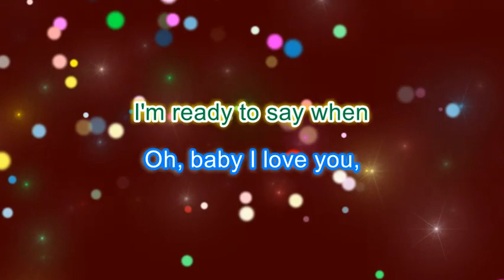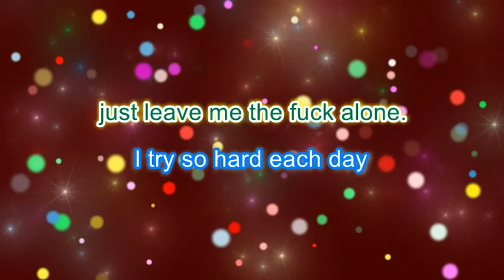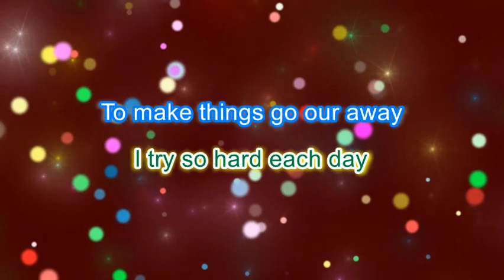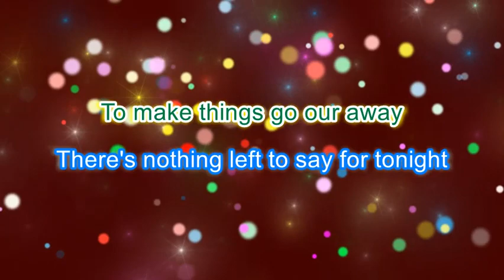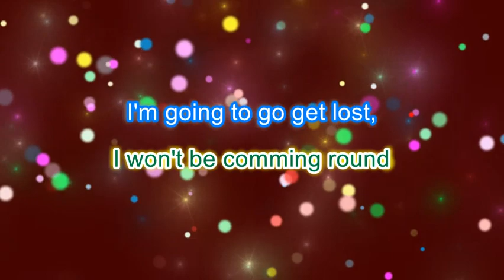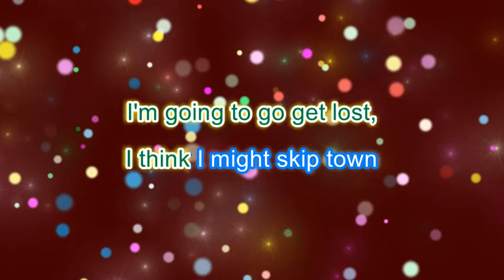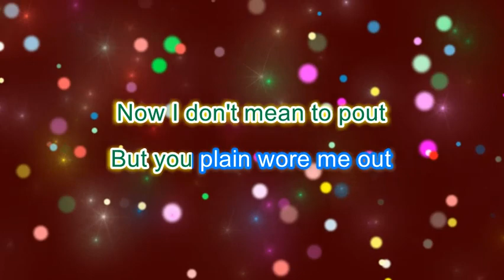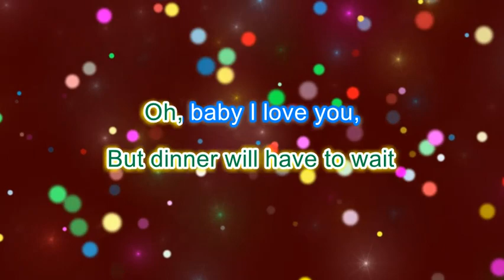The Yayhoos - Baby I Love You (QK)